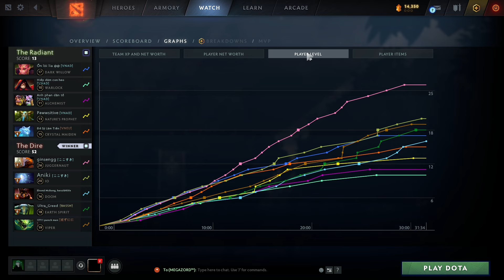Spin DPS BLADE FURY + BEDLAM | Ability Draft